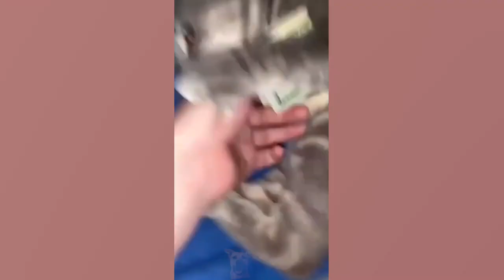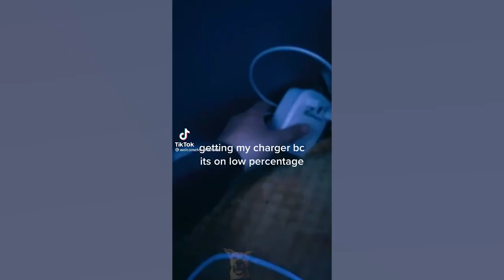Funny Pets that will make you laugh all day long 😹